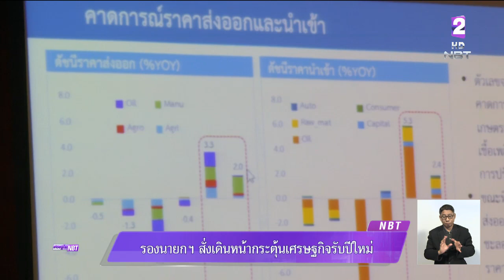"สมคิด" สั่งเดินหน้ากระตุ้นเศรษฐกิจรับปีใหม่